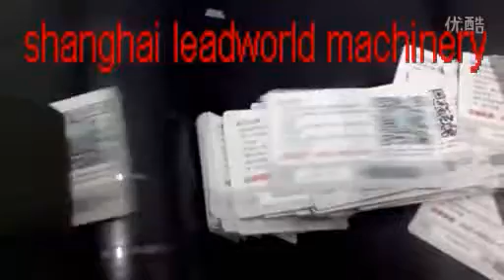贴标机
it can label the very thin card, even the bag!!!